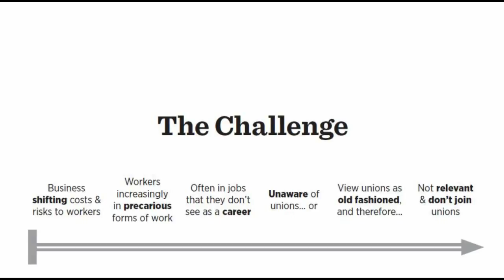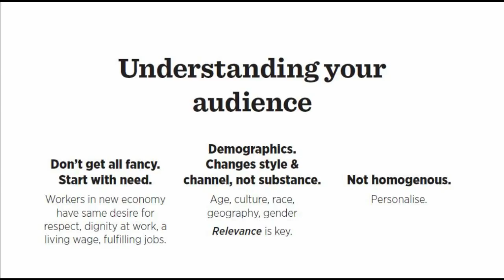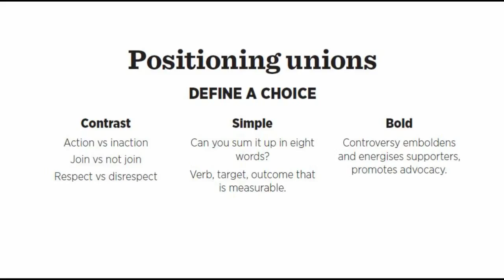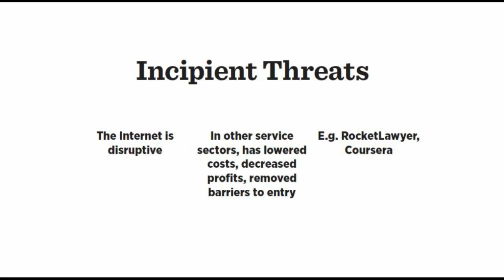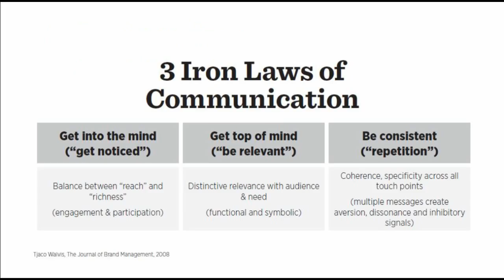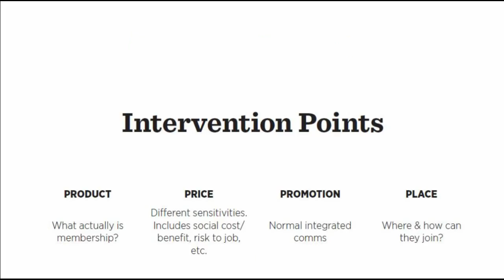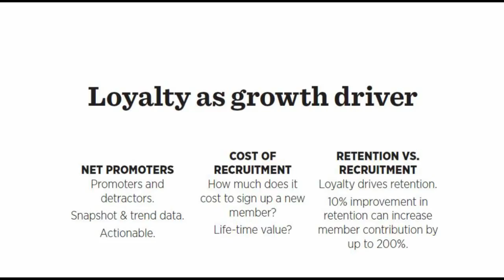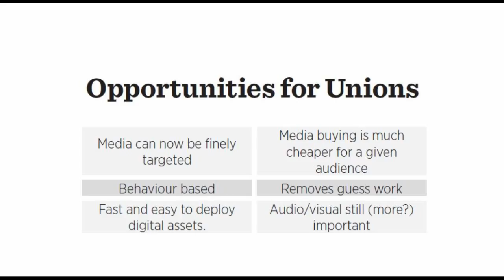Recruiting new workers as union members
Alex White, Secretary of UnionsACT draws on his experience and research to present a framework for how unions can communicate with and join up workers in the new economy,